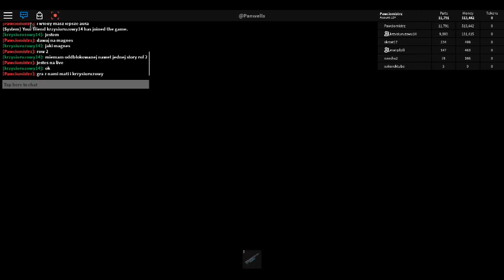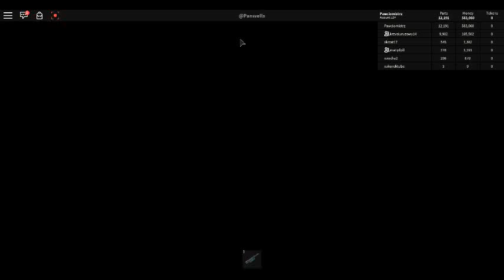robloxapp 20181209 1122264